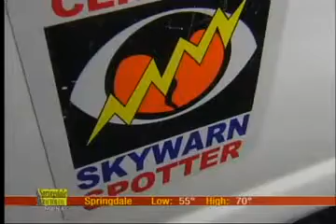Tornado Sweeps Part 1/4 - Spotters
KNWA Chief Meteorologist Dan Skoff will be the first to tell you -- he couldn't do what he does without storm spotters. New technology will hopefully make predicting tornadoes easier with each passing year but -- but technology or not there will always be a need for trained spotters in the field.

The term "storm spotter" might be a little light in describing exactly what they do. When meteorologists begin tracking a severe storm -- spotters hit the road. Back at the studio weather experts guide the spotters to the most intense parts of a storm -- spotters report back exactly what they see. Dan Skoff can tell when rain is falling, when hail is falling - and when a storm begins to rotate.
Much harder to determine -- if a storm is producing a wall cloud or dropping a funnel. Which may be the most important information -- that needs to be delivered to the meteorologist -- so he can then warn residents.